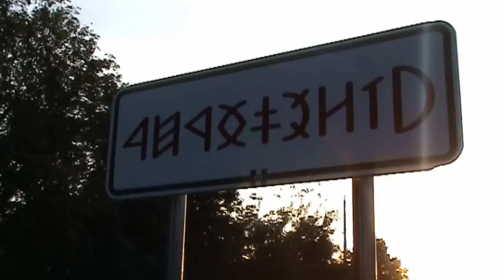Rovásírásos helynévtábla Nyíregyháza bevezető útjain- szon.hu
Nyíregyháza - A Jobbik Magyarországért párt Nyíregyháza bevezető útjain tíz rovásírásos helynévtáblát fog felállítani. Az elsőt az Orosi úton láthatjuk, a második a régi és az új 4-es főút torkolatánál áll.